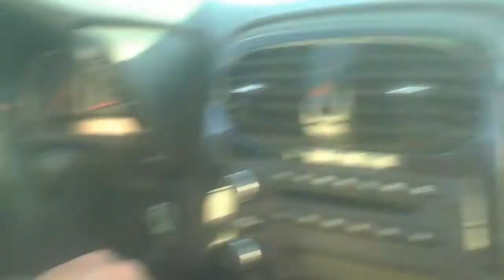PRZEJAŻDŻKA CORRVETTĄ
Film nie ma na celu banaowania tylko prezentacje